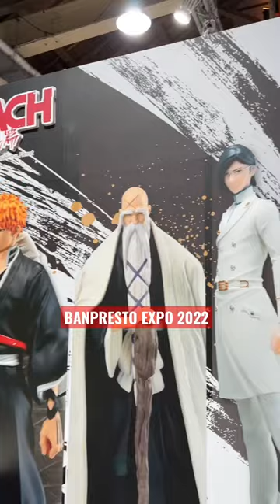BANPRESTO EXPO 2022 死神 SOLID AND SOULS